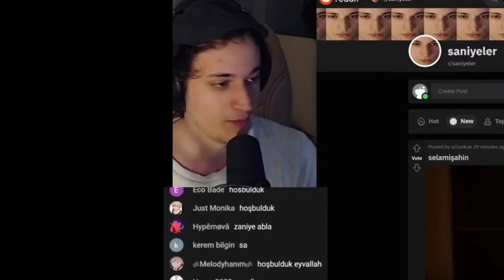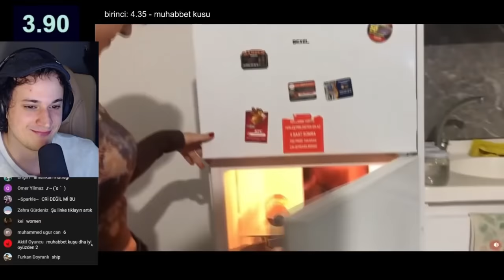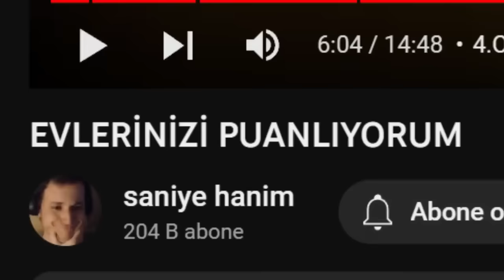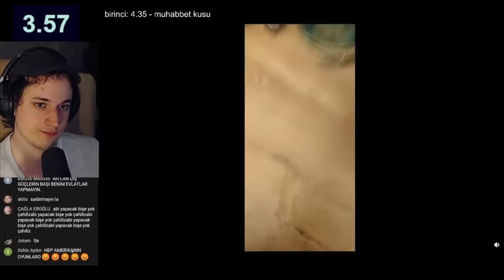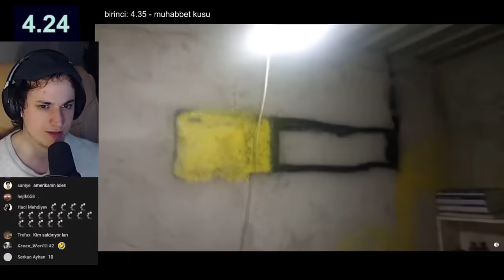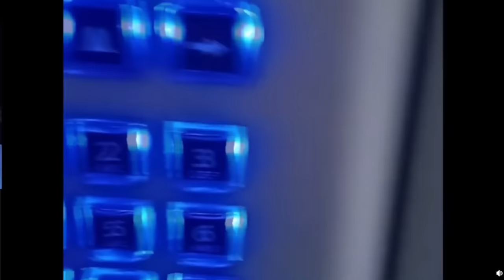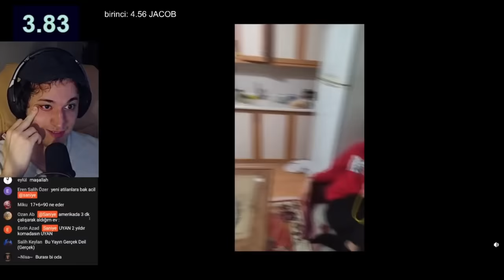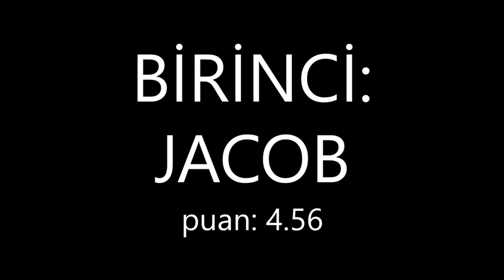EVLERİNİZİ PUANLIYORUM...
Bu yayın @saniyeoriginal kanalında 20 ocakta yapılmış canlı yayının kısaltılmış halidir! İyi seyirler.

Kod: WARSHIPS
Yukarıdaki link ile kazanacağınız içerikler:
- 500 Doubloons
- 7 Günlük Premium
- 2 Milyon Kredi
- Tier 4 Gemi (4. Seviye) – 10 Savaş tamamladıktan sonra seçebileceğiniz
- 6 Yetenek Puanlı (Skill Points) Komutan